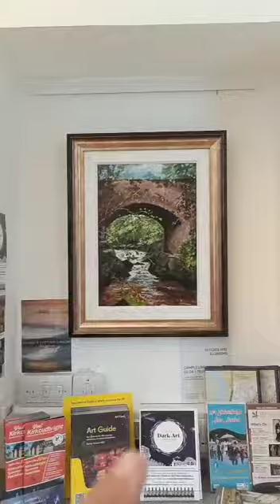Kirkcudbright galleries have two special pieces of Mallett art by Father and son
Video from Mr Mallett